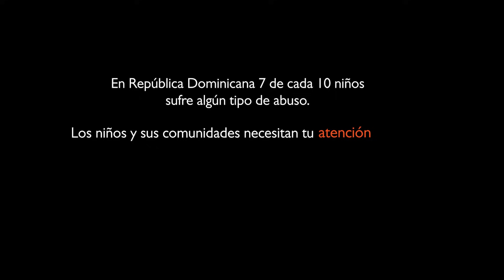WVRD - Cuando eliges la Ternura para criar - AcompañaConmigo con Eileen Glass en Haina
Dicen que es imposible criar con ternura y respeto cuando se vive en situaciones de vulnerabilidad.
Y que los niños están condicionados a crecer con una coraza que les cohíbe dar cariño y soñar. ¿Y si esta no es la verdad absoluta?

Descubre cómo puedes ayudar en el compromiso de las comunidades más vulnerables de nuestro país para capacitarse, crecer y transformarse con Ternura en:

¡Necesitamos el compromiso de todos!